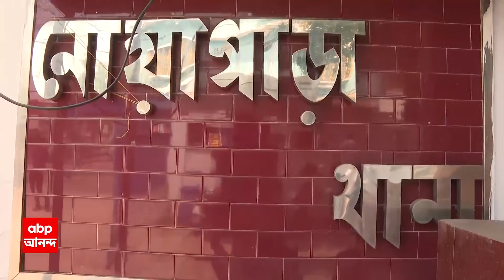North 24 Parganas: প্রতারণার ফাঁদে পা দিয়ে প্রায় ১২ লক্ষ টাকা খোয়ালেন সফটওয়ার ইঞ্জিনিয়ার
ABP Ananda LIVE: প্রতারণার (fraud trap)ফাঁদে পা দিয়ে প্রায় ১২ লক্ষ টাকা খোয়ালেন গাড়ুলিয়ার বাসিন্দা সফটওয়ার ইঞ্জিনিয়ার (software engineer)। তাঁর অভিযোগের ভিত্তিতে ভবানীপুরের কলসেন্টার থেকে  আটজনকে গ্রেফতার করা হয়। ধৃত ৩ জনের পাঁচ দিনের পুলিশ হেফাজত ও ৫ জনের ৩ দিনের জেল হেফাজতের নির্দেশ আদালতের।